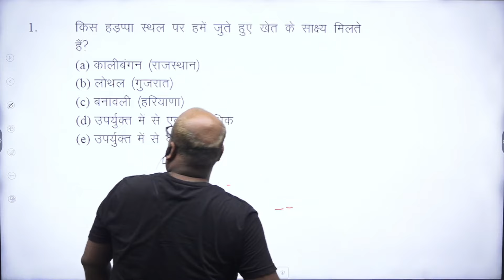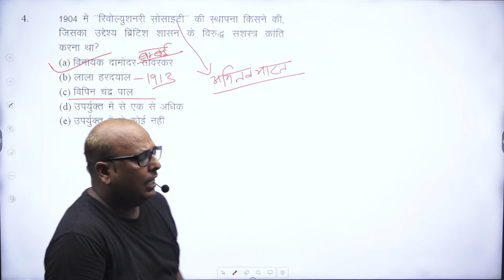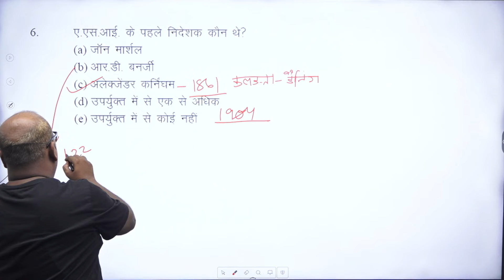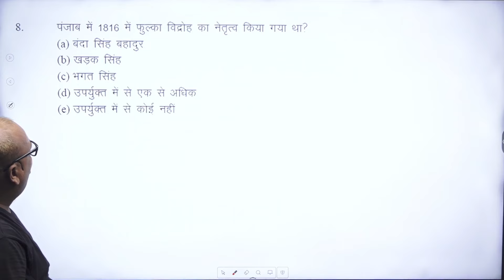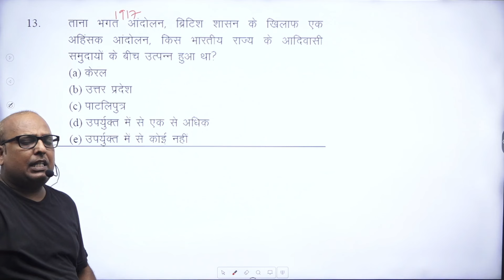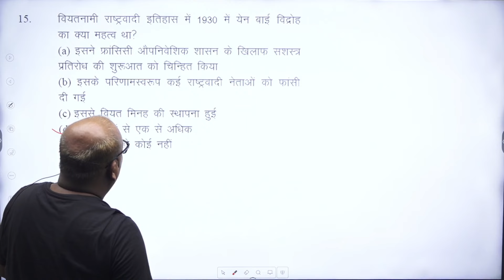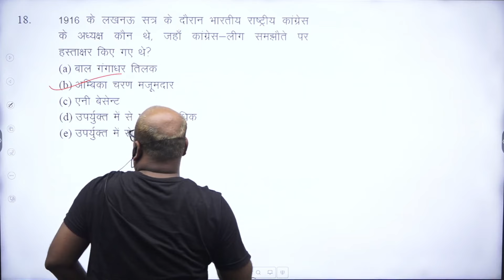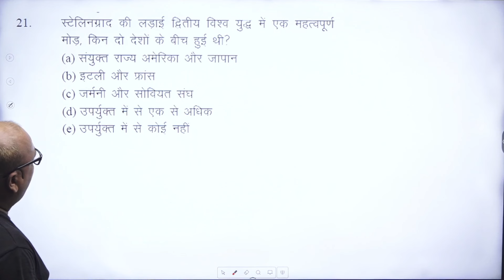BPSC TRE 3.0 (6TH - 8TH) HISTORYPYQ DISCUSSION I BY- AMIT SIR